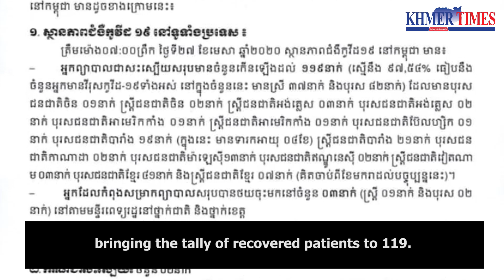About 150 Cambodian fishermen stranded in Malaysia to be sent back to Cambodia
We have asked Malaysian authorities to have them tested in order to clear them of COVID-19 and those having negative results will be placed in quarantine upon their arrival in Cambodia